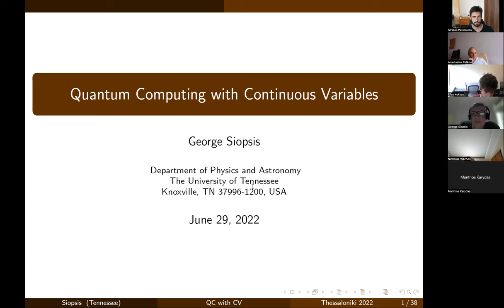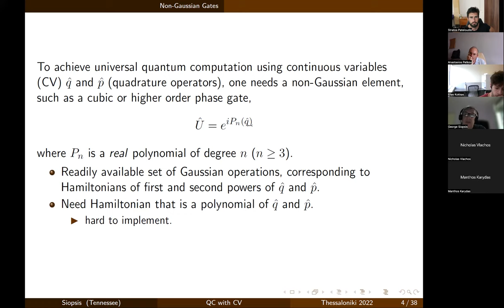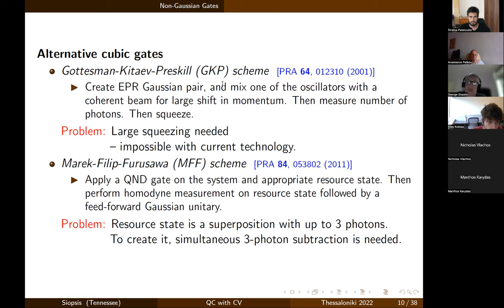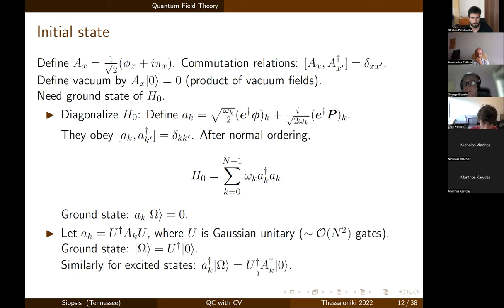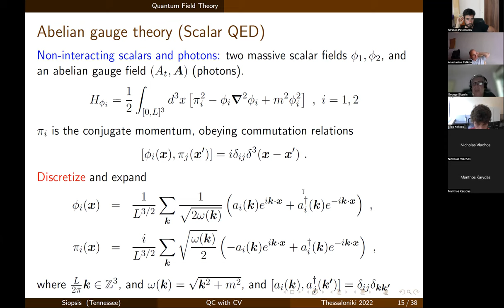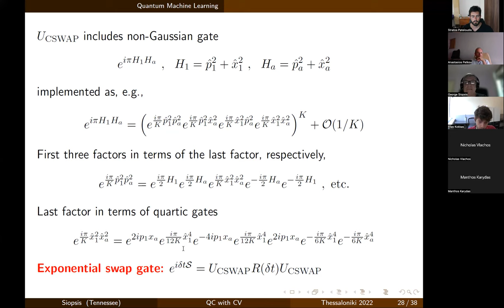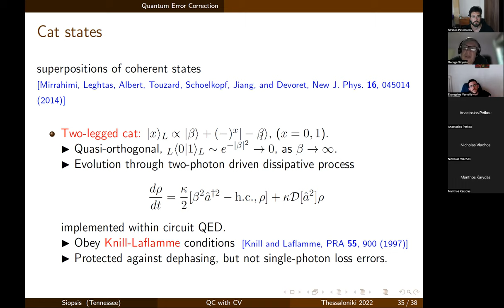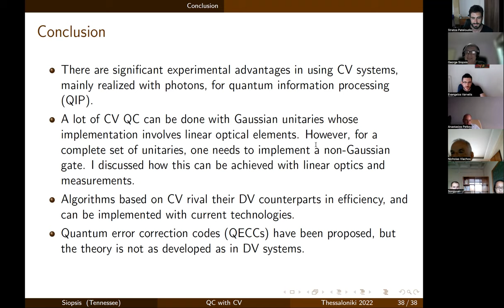George Siopsis - Quantum Computing with Continuous Variables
Speaker: George Siopsis
Topic: Quantum Computing with Continuous Variables

Date: 29/06/22